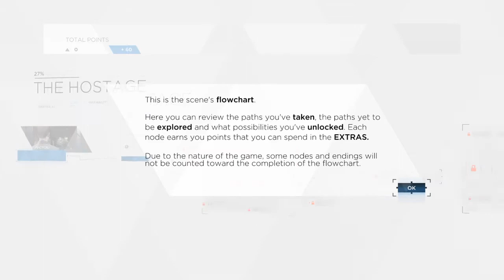Detroit: Become Human